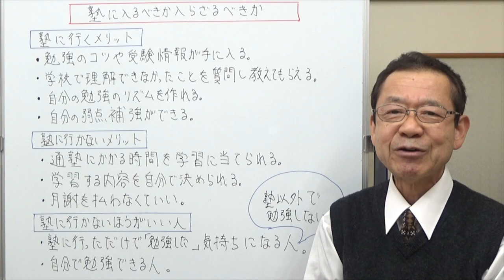塾に入るべきか入らざるべきか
塾に入るか入らないか迷っていたら、塾に入るメリット、塾に入らないメリットを比べてみてはどうでしょう。